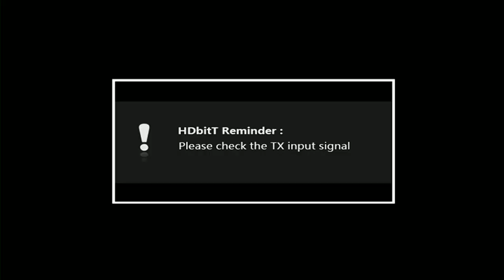8-1-2022-Capital Improvement Committee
8-1-2022-Capital Improvement Committee